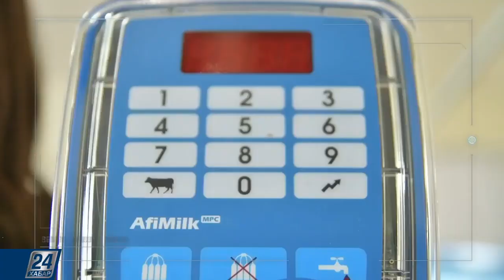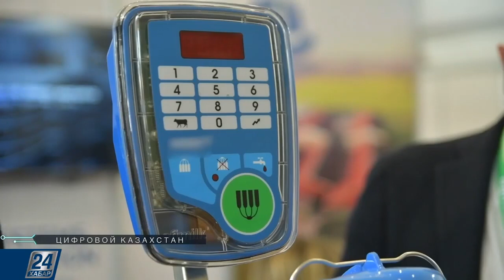Эффективное доения с помощью цифровых технологий